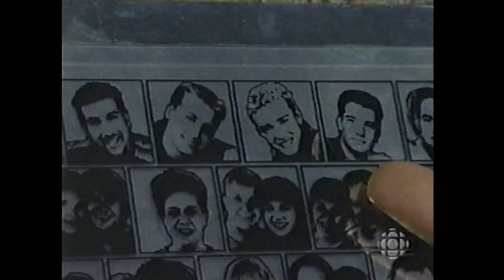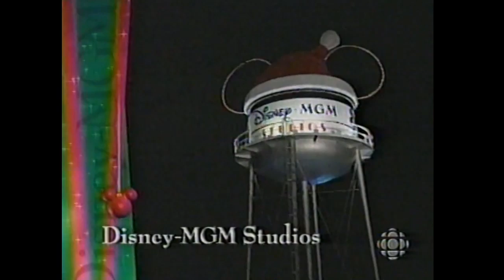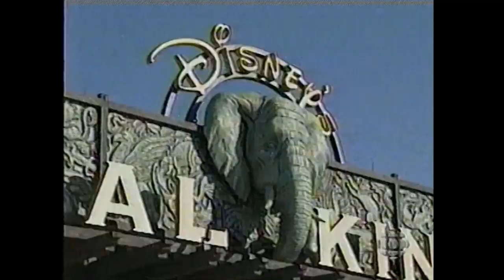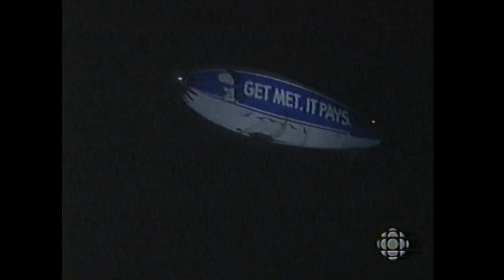1999 Walt Disney World Christmas Day Parade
The Walt Disney World Christmas Day Parade moved to Christmas Night for the first time in 1999 with a new format showcasing Disney Recording Artists as much as the parade.  Walt Disney World is ready to celebrate the new millennium.   Hosted by Susan Sullivan and Mitchell Ryan with Wayne Brady, recording artists included Harry Connick Jr, ‘NSYNC, 98 Degrees, SHeDAISY and James Ingram.

Harry Connick Jr checks in at the Hollywood Tower Hotel.  Disney Cruise Lines checks in with a holiday greeting from Castaway Cay. The Millennium Party is well underway at Epcot.  ‘NSYNC visits the Millennium Village with 28 additional countries added to World Showcase for the festivities.  The Tapestry of Nations Parade is in full swing, and Innoventions is ready to welcome the new millennium.  We also get a look inside the Control Center for the new Illuminations 2000, the biggest nighttime spectacular yet; and we have all year to “Celebrate the Future Hand in Hand” and welcome the new millennium at Walt Disney World.

The Main Street Electrical Parade is back at the Magic Kingdom.  We get a look at Disney’s newest theme park when 98 Degrees visits Disney’s Animal Kingdom, and Wayne Brady takes us backstage for the Aerosmith concert at Disney MGM Studios; he has a special limo and a group of friends with VIP Passes.   The Osborne Spectacle of Lights is on Residential Street; and after the break, Wayne Brady takes us to Downtown Disney for a look at the latest.